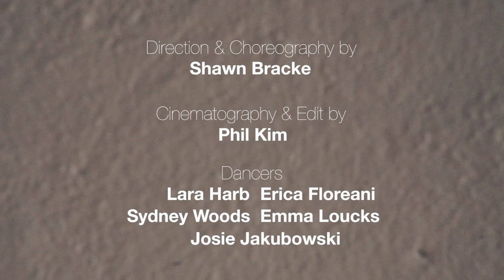Shawn Bracke's Contemporary Dance on Film - "Shortline" RYX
Contemporary Dance on Film (B/I) Class at City Dance Corps
Choreography by Shawn Bracke
Filmed by Phil Kim

Contemporary Dance on Film (Inter & Up) starts February 20, 2019. See more details on our website under "Special Workshops".